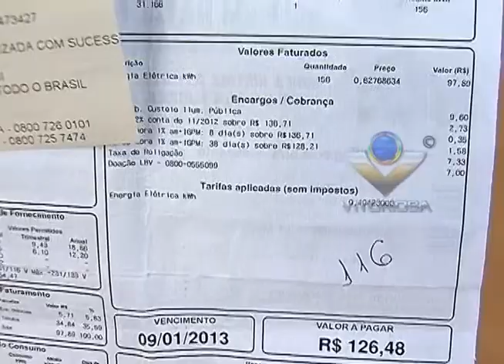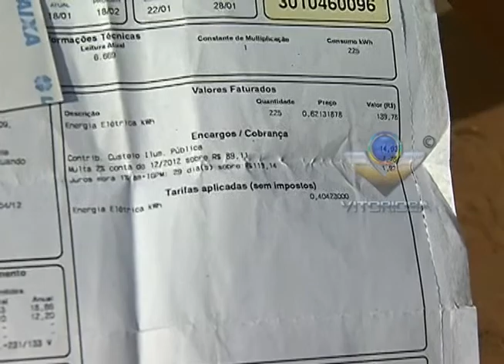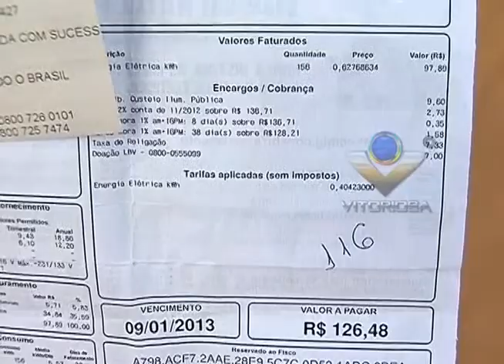Mesmo sem iluminação pública, moradores do bairro Bela Vista pagam taxa